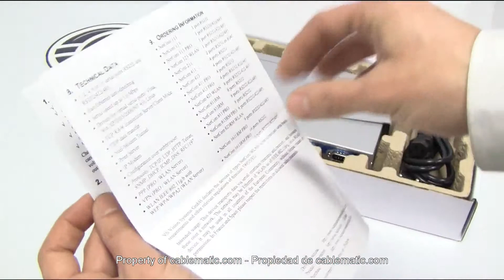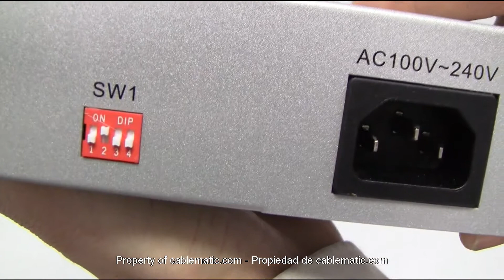VSCOM Netcom 813RM Servidor IP RS232 RS422 RS485 8 port rack19 1U distribuido por CABLEMATIC ®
Servidor de puerto serie de la marca VSCOM que dispone de 8 puertos RS232, RS422 y RS485, y es posible utilizarlos desde cualquier ordenador conectado a red (ethernet o internet) que los tenga mapeados. Interface LAN 10Base-T/100Base-Tx. Se suministra con aplicación que localiza los servidores NetCom en la red y los permite configurar de forma rápida y fácil en cada ordenador. La configuración se puede hacer a través de las ventanas del controlador, a través de puerto serie, telnet, navegador de internet o SNMP. Cambio automátic entre modo controlador y modo TCP RAW. Soporte de los protocolos TCP/IP, UDP, Telnet, DHCP, ICMP, HTTP, SNMP, V1/2x/3 y DNS. Soporta ART (Automatic Receive Transmit Control). Harware basado en el procesador ARM 9 a 166 MHz con 16 Mb de SDRAM y 2 Mb de memoria Flash. El conector serie es del tipo DB9 macho y compatible con 16C950 soportando una velocidad máxima de 460 Kbps (RS232) y 3,6 Mbps (RS422 y RS485). Tamaño: 258 × 149 × 45 mm. Se suministran pestañas para instalación en carril DIN y herrajes para la instalación en un armario rack de 19" (1U).